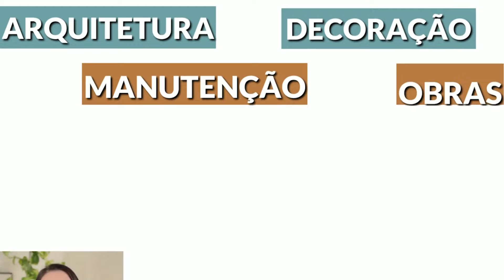Como aproveitar os móveis na decoração | Bose Bento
Você quer promover uma nova decoração na sala, mas possui todos os móveis. É possível fazer um projeto aproveitando esses móveis? Sim, é possível e eu vou te mostrar como fizemos isso em um projeto aqui do escritório.

No vídeo de hoje, eu vou te apresentar um projeto de uma sala em que 90% dos móveis foram reaproveitados. Eles já eram existentes da minha cliente. E sim, é possível fazer uma decoração muito bonita, aproveitando tudo o que você já tem.

00:00 – Introdução
01:10 – Planta baixa sala jantar/estar ampla
02:30 – Aproveitando os móveis existentes da sala de estar/jantar
03:25 – Imagens 3D sala de estar/jantar
05:10 – Nosso cliente é artista e pinta lindos quadros
06:00 – Móvel funcional para sala de estar/jantar
07:48 - Sala de estar/jantar muito ampla
10:00 – Solicitação de orçamento